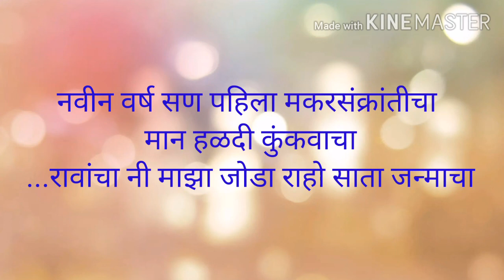Makar Sankranti Special Haldi Kunku Ukhane ।| मकर संक्रांतीला हळदी कुंकू साठी सोपे छान उखाणे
Hii